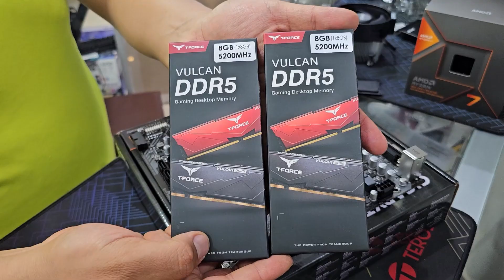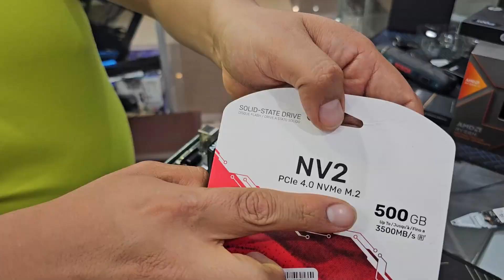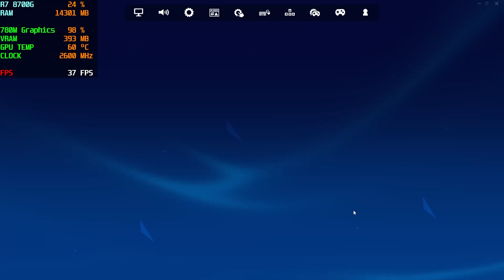Review de los nuevos Ryzen 8700G y 8600G Pruebas en Fornite y Dota 2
Review Unboxing y armados de los nuevos Ryzen 7 8700G junto con el Ryzen 5 8600G y Compararemos el nuevo Ryzen 7 8700G junto con el Ryzen 5 8600G y veremos si sería una buena opción de compra según el costo beneficio que nos muestren